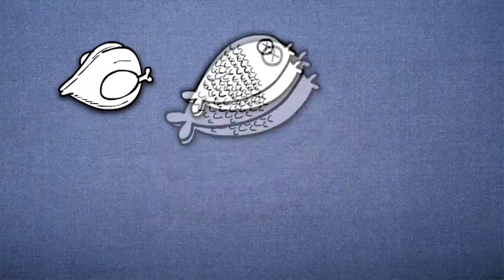दुनिया के सबसे बड़े बाइसेप्स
Mustafa Ismail, a 24 year old Egyptian Bodybuilder's biceps which are 31 inches in Circumference have been declared the world's biggest Biceps by Guinness Book of world records. Useless News Reports.